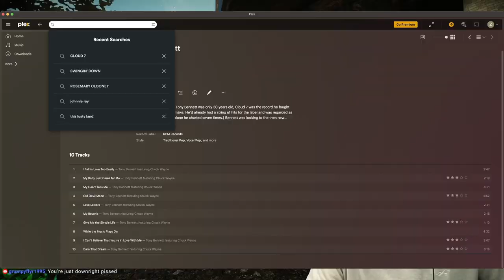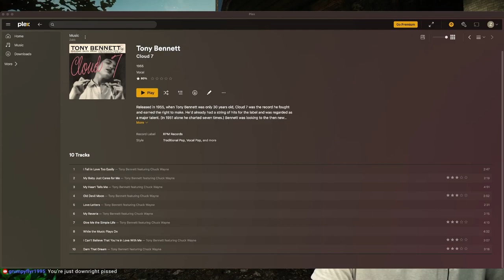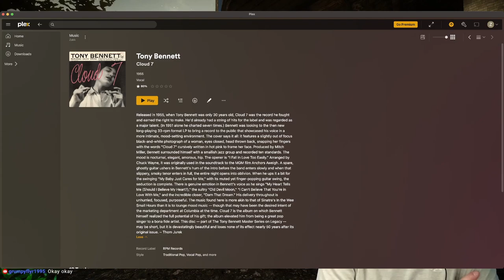Zakk Listens to Tony Bennett's Cloud 7 (1955) FULL REACTION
Timestamps
00:00 Start
00:50 I Fall in Love Too Easily
03:39 My Baby Just Cares for Me
06:00 My Heart Tells Me
11:47 Old Devil Moon
14:42 Love Letters
17:47 My Reverie
19:31 Give Me the Simple Life
23:43 While the Music Plays On
28:17 I Can't Believe That You're in Love with Me
31:25 Darn That Dream
34:46 Thoughts